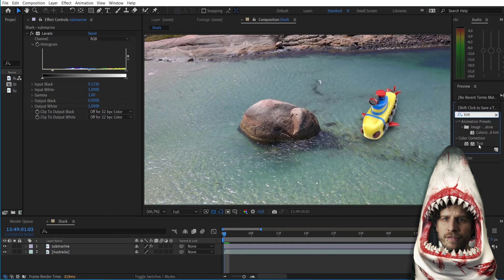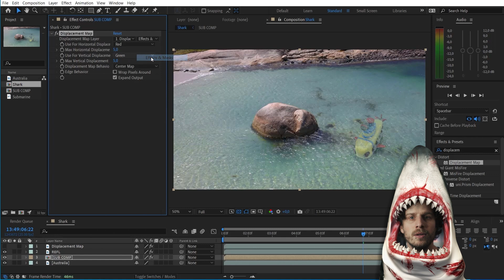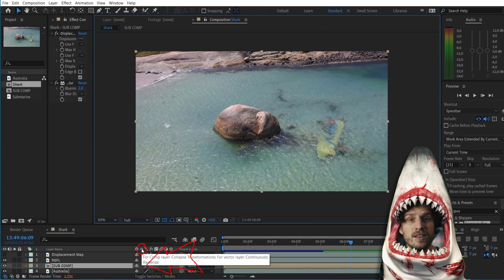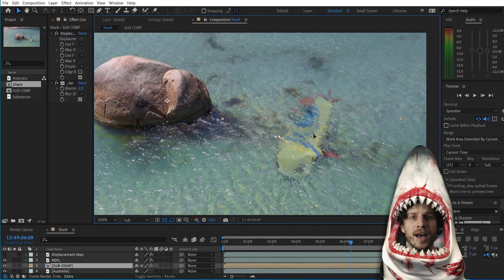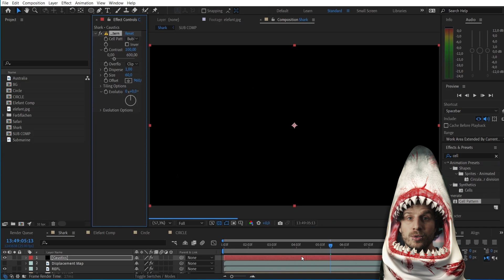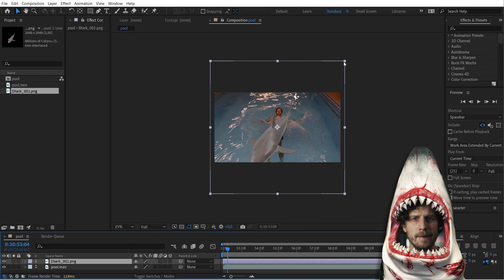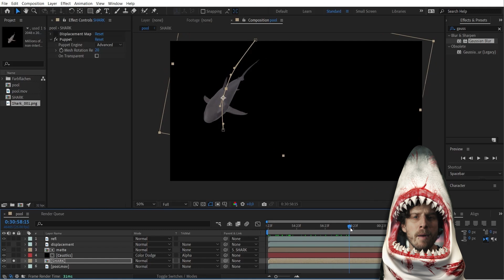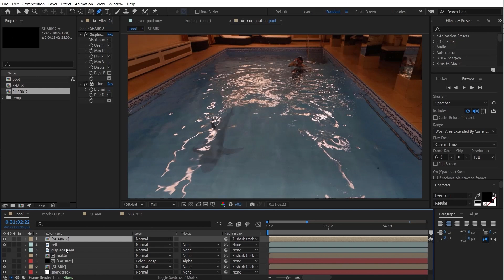🐬 UNDER WATER in After Effects Tutorial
Swimming with Sharks in After Effects Video Lesson

-- You will find explosions as well as many different vfx elements here.

00:00 Intro
00:48 Overview
02:20 VFX with tripod
03:08 Adding a submarine into the ocean
04:00 color correction and tint
04:16 adding reflections
04:48 displacement map
07:45 Collapse Transformation
09:25 What is a GOBO?
10:46 What are CAUSTICS?
11:10 Creating caustics
12:40 Envato Elements
13:50 Puppet tool
14:50 Track motion
16:04 Adding a shark-fin!
17:06 Outro

In this tutorial by flomotion, you will learn how to swim with a shark, fish and a turtle with the help of visual effects.
The base of this tutorial will be compositing of a 3d cg animal into a real world shot.
 But we will do that without any plugins!

Todays tutorial is all about making an underwater under water scene look realistic in after effects! We will concentrate on filming from outside the water, so not with the camera actually being under water.
As a special tipp I will also going to explain to you what a GOBO is as well as what CAUSTICS are and how to animate them!
This is just another weapon within your compositors toolkit!
You will learn how to recreate a look as if the animals were realy composed into the water, with some displacement, tint and caustics effects. The tutorial will also cover the basics of motion tracking and animating the animals with keyframe animation and some handy tips and tricks for the puppet tool

VIDEO EQUIPMENT: Camera: Blackmagic Design Pocket Cinema Camera 4K Lenses: Panasonic Leica 8-18 mm F2.8-4.0 Panasonic Lumix G X Vario 12-35mm F2.8 Monitor: Feelworld FW 279 4k Extra Stuff: Metabones EF-MFT Speed Booster

PHOTO EQUIPMENT Camera: Canon EOS R Lenses: Canon RF 24-105mm F4 Canon 50mm F1.8 STM Extra Stuff: Canon EF - EOS R Adapter DJI Ronin Gimbal

AUDIO EQUIPMENT: Mic Shure SM7b Mic Rode smartLav+ Interface Focusrite Scarlett Headphones AKG K702

PC & HARDWARE:
HP ZBook 17
McBook Pro